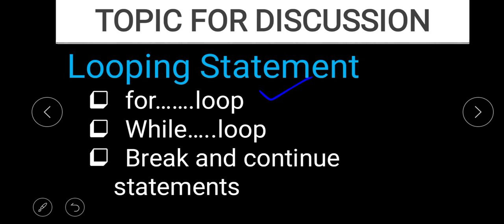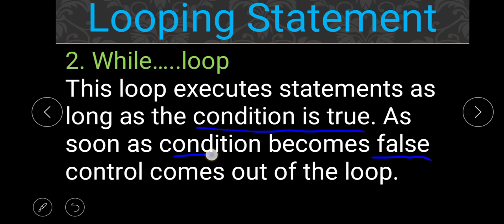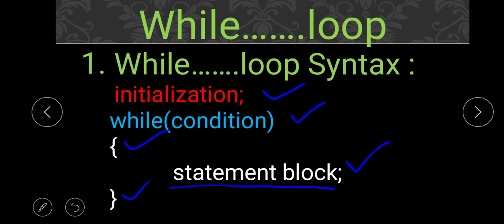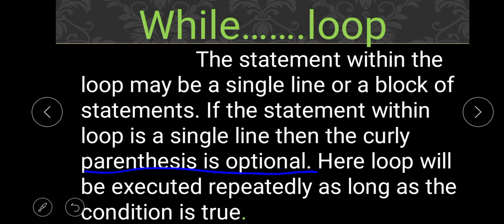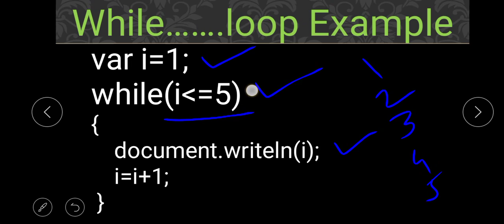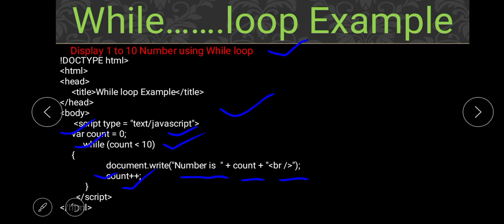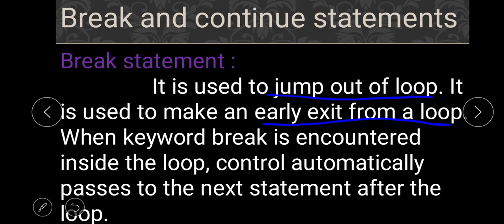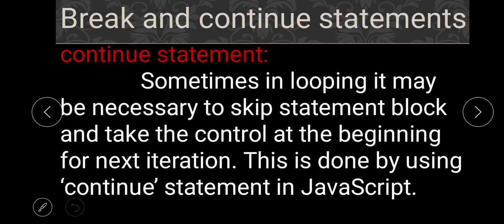4.While & Break Statement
how to use while, break and continue statement in JavaScript.